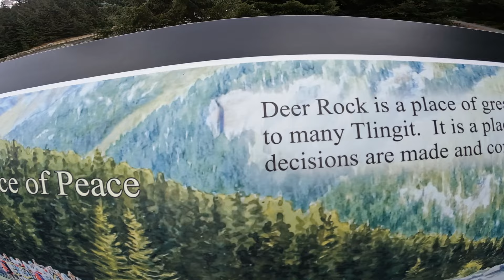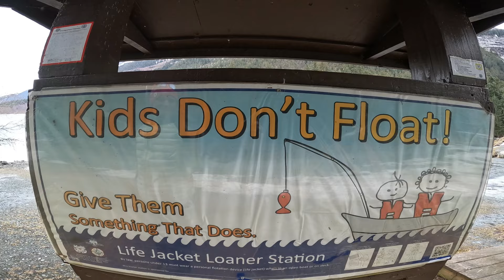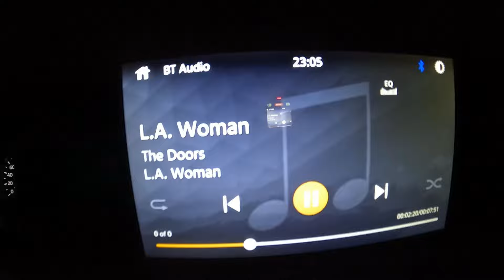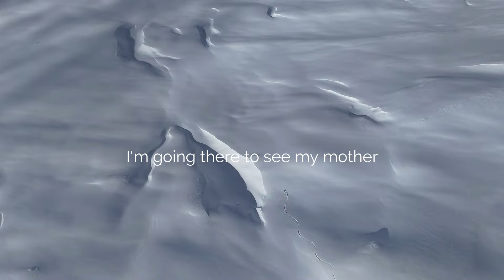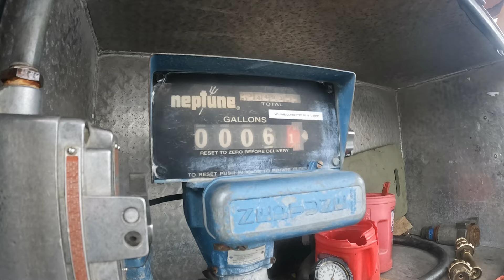Alaska vlog #4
Downdays: sometimes a blessing but mostly a curse. Time to earn some turns.